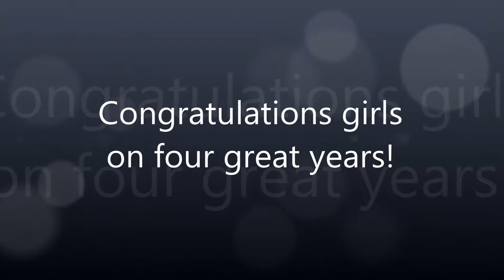CVC Soccer Senior Night 2018